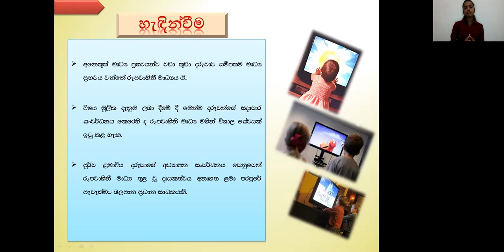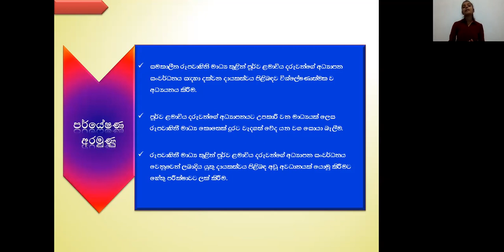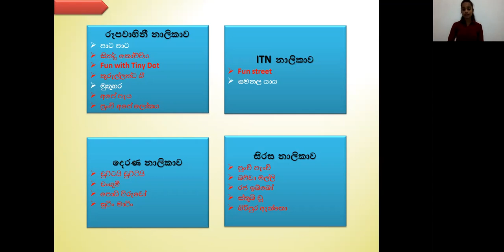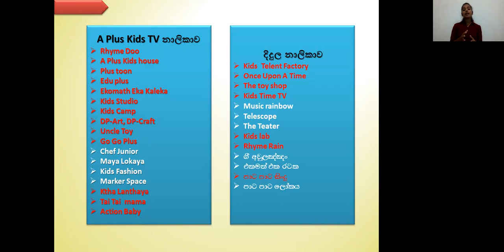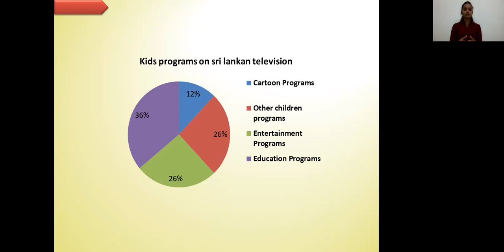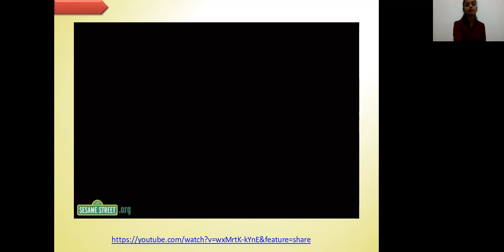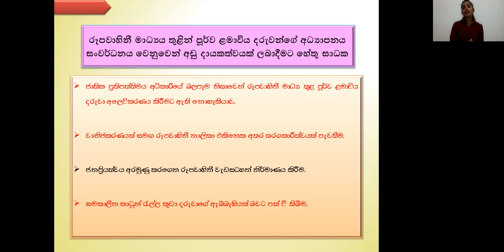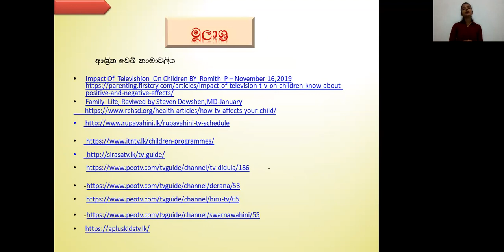Television Media and Kindergarten Education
2021 Student Symposium